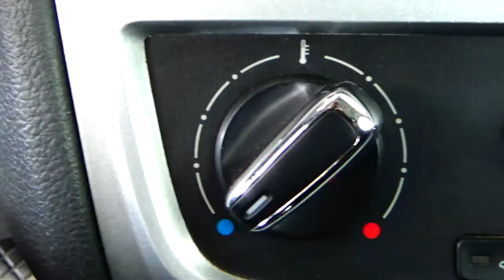Volkswagen / Gol / 2016 - 5874